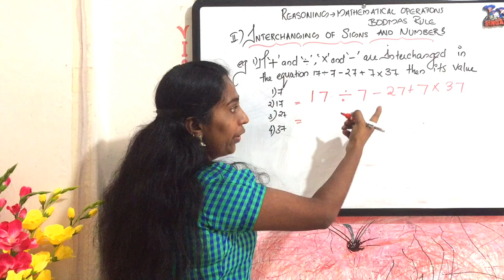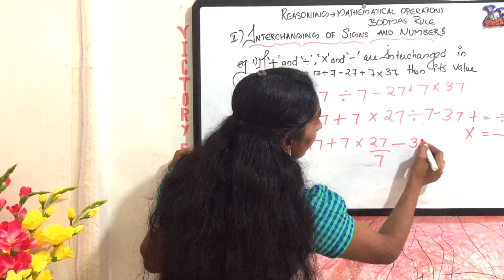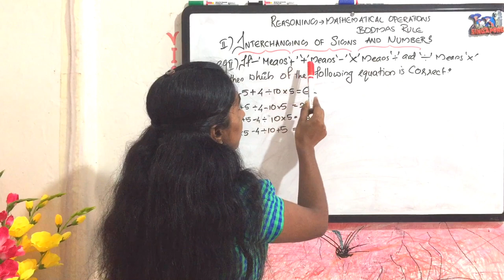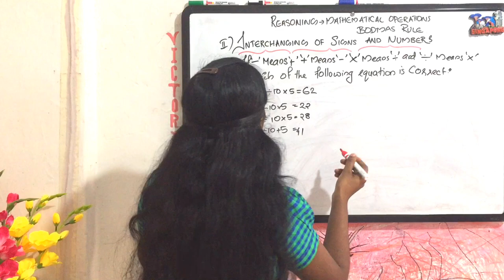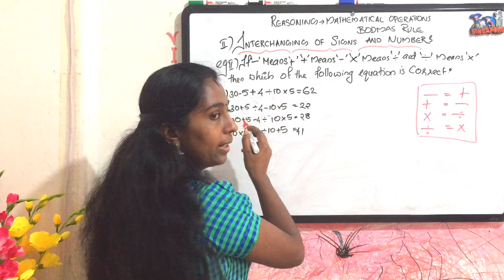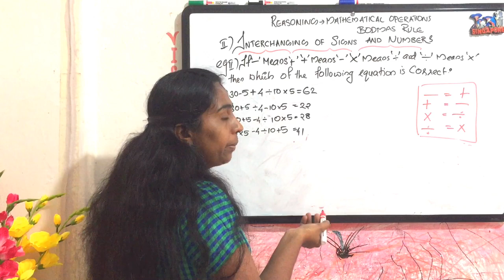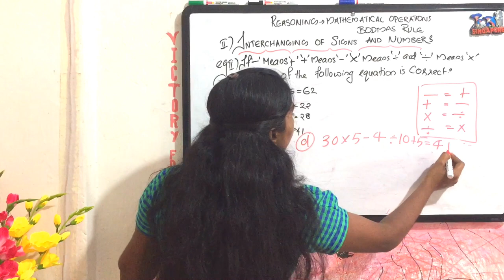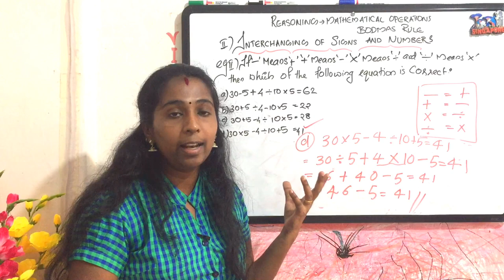Rrb ntpc/ssc/kerala psc exam preparation mathematical operations bodmas rule part-2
Rrb ntpc/ssc/kerala psc exam preparation,Reasoning, mathematical operations, BODMAS RULE -part2